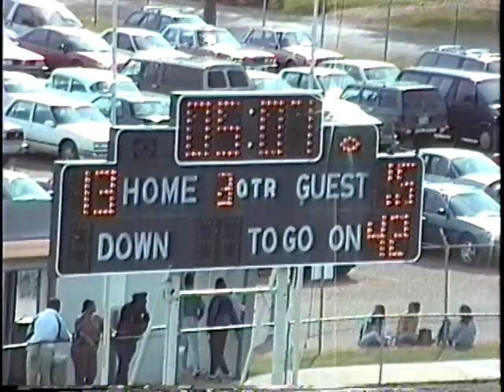Kimball vs Bryan Adams 1997 19